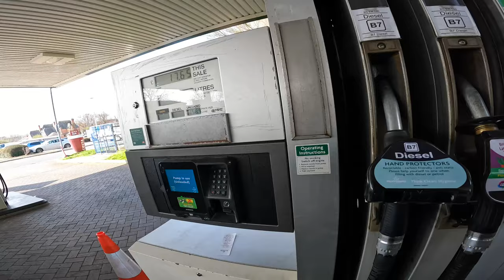2022 Yamaha MT09 - Comprehensive Test Ride and Review - Another NAUGHTY bike!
My thoughts on the splendid 2022 Yamaha MT09. Including plenty of riding footage in the Northamptonshire countryside. This thing is NAUGHTY! And I love it!

Huge thanks to Matt at Motorcycle World in Northampton for letting me play with this bike for the afternoon. A friendly bunch in there with franchises for April, Moto Guzzi, Indian, Piaggio, Suzuki, Vespa and Yamaha.